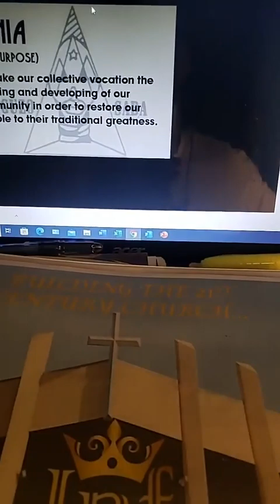Happy Kwanzaa Day 5: Nia Purpose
This week we will focus on Kwanzaa and the 7 Principles and how they can be applied to your business. PRINCIPLE 5: NIA(PURPOSE)
Kwanzaa Principles
Principle 1: Umoja(Unity)
Principle 2: Kujichagulia(Self-Determination)
Principle 3: Ujima(Collective Work and Responsibility)
Principle 4: Ujamaa(Cooperative Economics)
Principle 5: Nia(Purpose)
Principle 6: Kuumba(Creativity)
Principle 7: Imani(Faith)